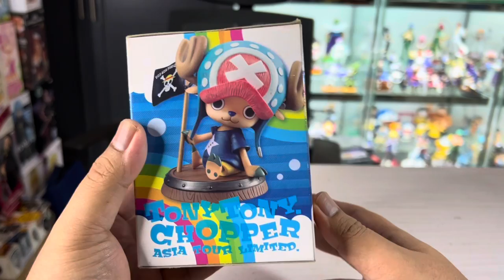POP SAILING AGAIN ASIA TOUR LIMITED TONY TONY CHOPPER TOY UNBOXING REVIEW - MEGAHOUSE ACTION FIGURE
levis_espina